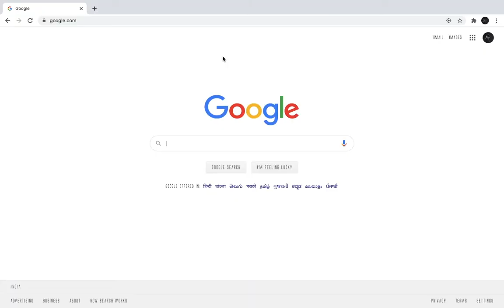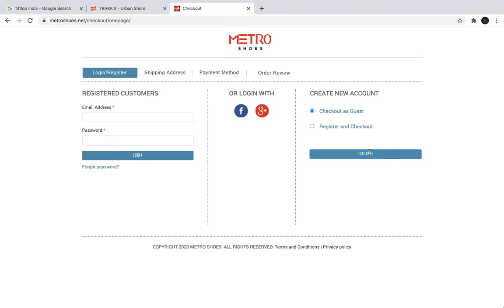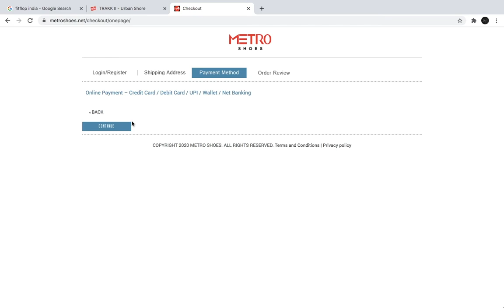Pawan kalyan Slippers | pawan kalyan slippers brand | Mahesh Kopool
attarintiki daredi pawan kalyan slippers company pawan kalyan slippers brand

Pawan Kalyan Slippers fit flops rs 7200

Out Of Stock update on 20sept

Use this Website to Buy Hurry up@ Rs 3600

My Gear
Sony A7r3
Sony 16-35mm F4
sony 50mm 1.8 lens
Sony 85mm 1.4 lens
Rode Mic
Gimbal Webill Lab
Lilliput A5inch HDMI Monitor